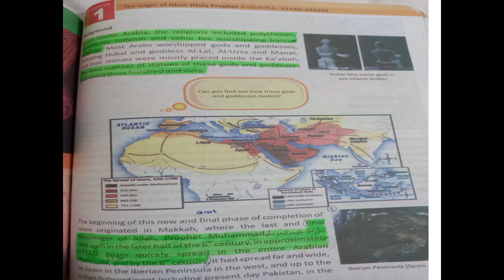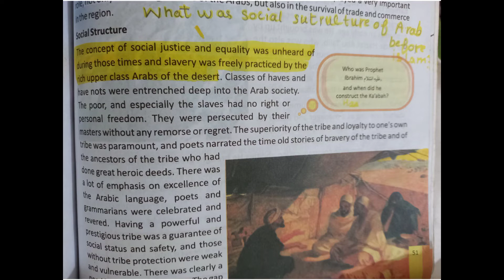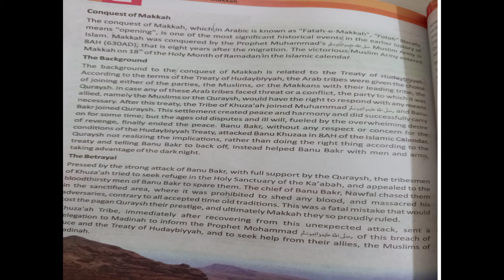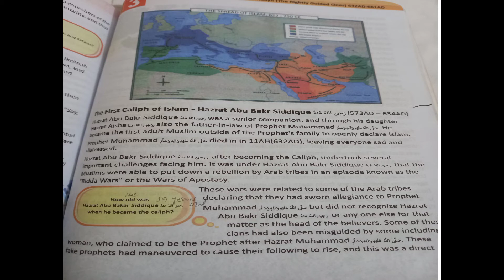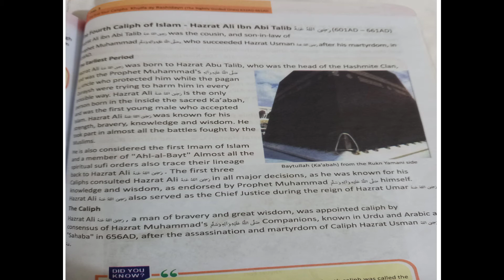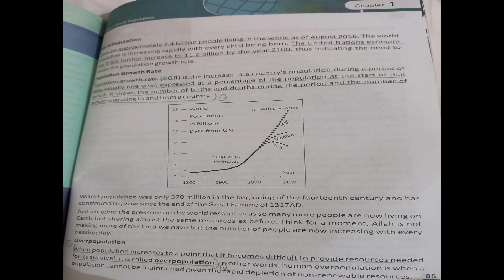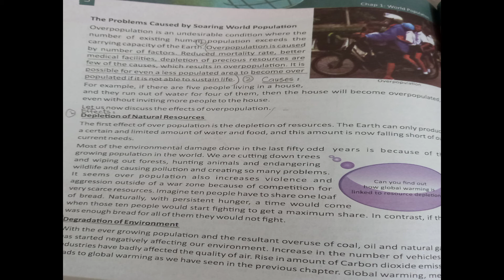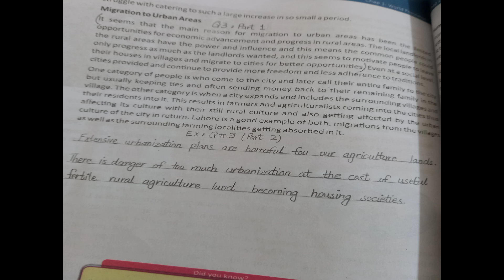Class 6 Social Studies Unit $ 4 Topic # The Rise and Speard of Islam | Ms Ayesha Tabbsum